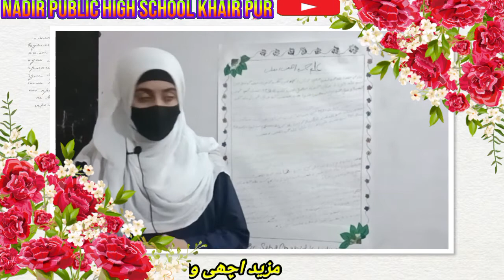ilam ji Ahmiyat aye Fazilat Sub Islamiat Class Ninth by Saba